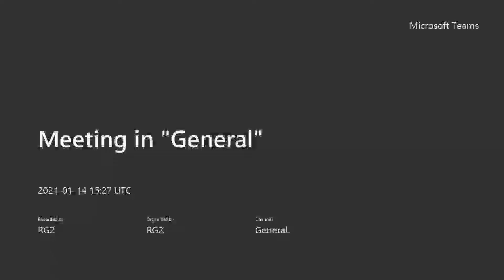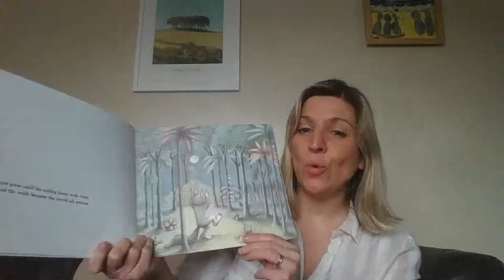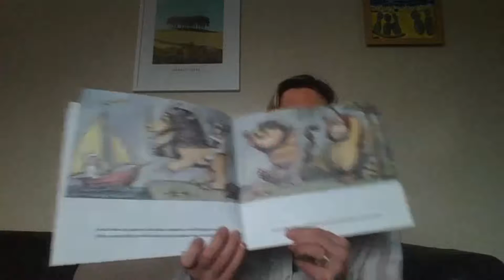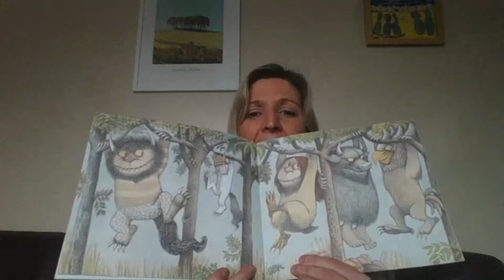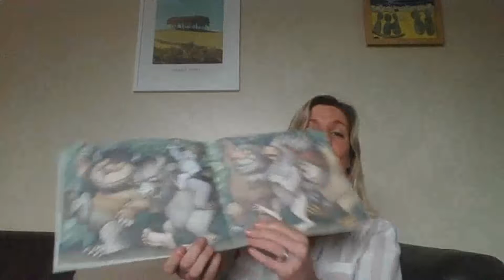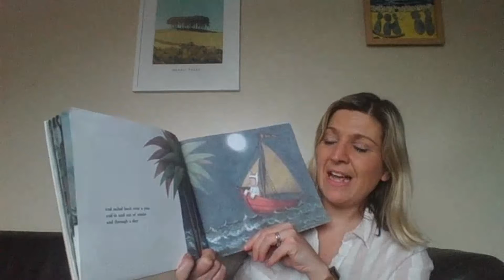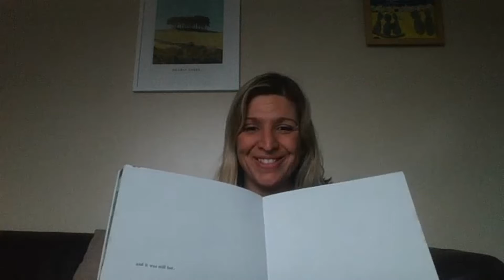Mrs Hughes' story time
Mrs Hughes is treating us to a reading of 'Where the wild things are' today!